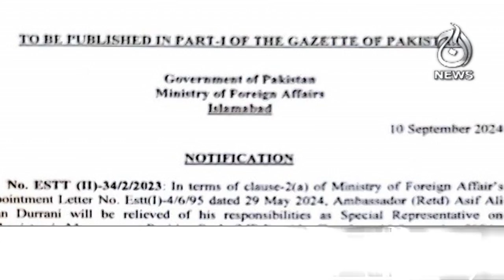Big resignation, what was the reason? - 9AM Headlines - Aaj News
9AM Headlines: Big resignation, what was the reason? - 14 September, 2024 - Aaj News

Spot Light With Munizae Jahangir:
shorturl.at/gwFU6